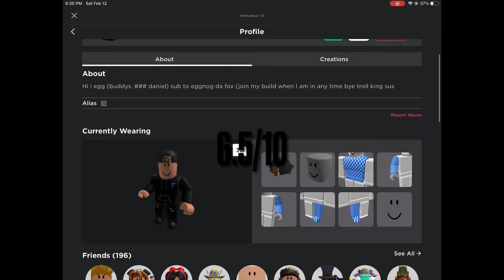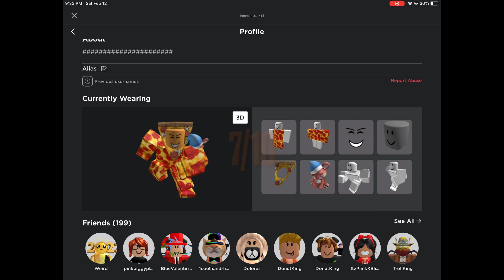Rating Friends skins!